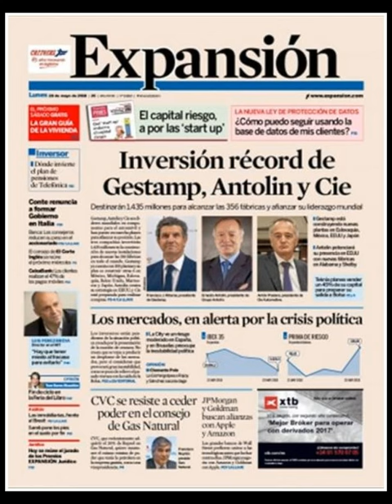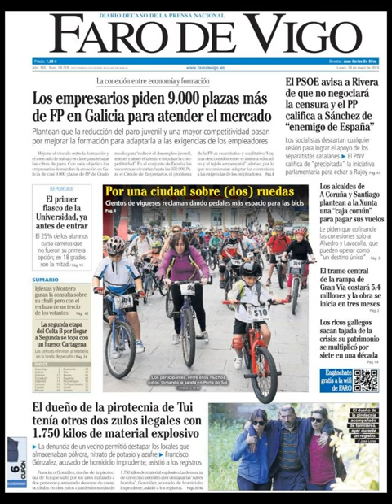Noticias Lunes 28 Mayo 2018 Principales Titulares Portadas Diarios Periódicos España Spain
Principales Titulares de Noticias en Portadas Diarios Periódicos Españoles del Lunes 28 de Mayo de 2016 ¿Que le Parecio este día?